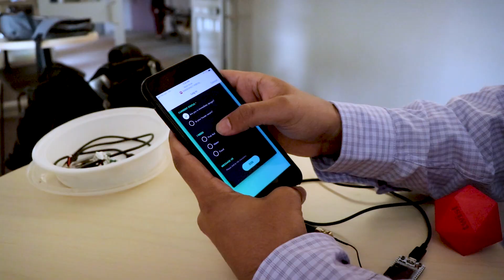Call for Code 2018 winner: Project Owl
Inspired by the images they saw of the devastation in Puerto Rico last year following Hurricane Maria, the team behind Project Owl sought to create a mechanism for first responders to stay connected in times of disaster. Team members Bryan Knouse, Magus Pereira, Nicholas Fueur, Charlie Evans, and Taraqur Rahman created a software and hardware solution that maintains critical operations and communications when the power is cut and mobile connectivity fails.

The physical “clusterduck” network is made of hubs that can float in flooded areas if needed. Only five are needed to cover a square mile, and they create a mesh network that can send speech-based communications using conversational systems (like Alexa and Facebook Messenger) to a central application. This application, the OWL software incident management system, uses predictive analytics and multiple data sources to build a dashboard for first responders.

The solution bakes in the latest IBM Watson Studio, Watson Cloud APIs and Weather Company APIs – all built on the IBM Cloud.